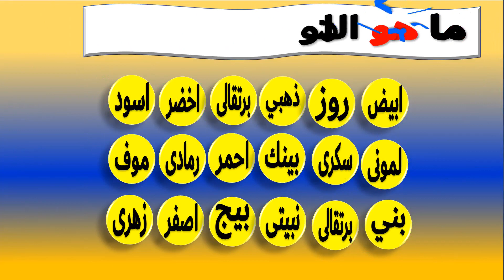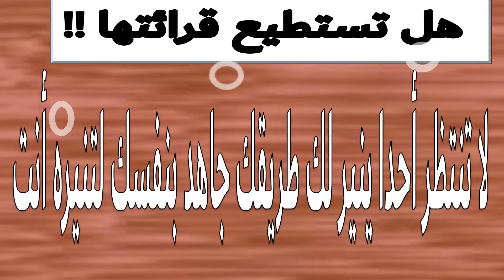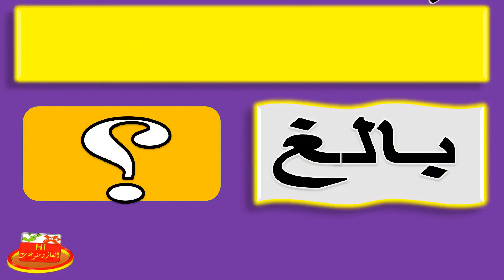شاهد أحلى واصعب الغاز ذكاء - ألغاز صعبة جدا للاذكياء - اسئلة ذكاء - الغاز للاذكياء !! ح 25-7-2023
فيديو للكبار والصغار من عشاق اصعب تحديات الذكاء
الغاز صعبة جدا مع الحل تنشط مخط وعقلك
خمن اسم من الصورة والحروف
كل يوم تحديات جديدة ممتعة وشيقة ومسلية